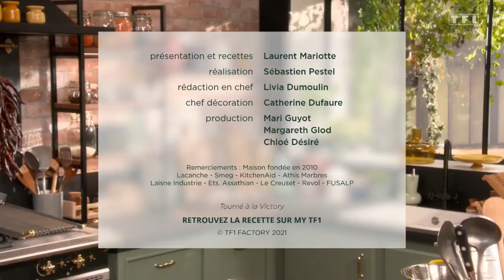Tout petits plats en équilibre